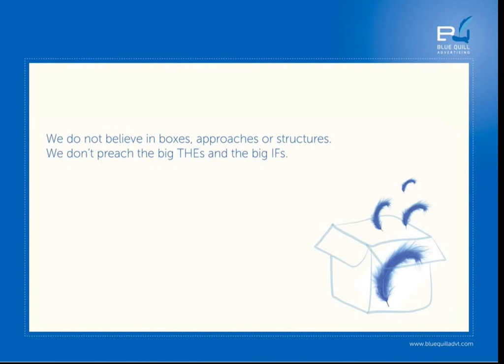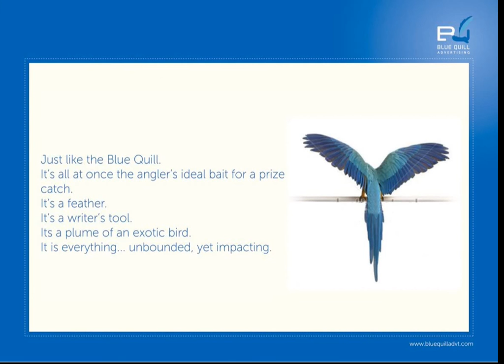Film About Blue Quill Advertising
This is a video is a summary of Blue Quill Advertising Pvt. Ltd.